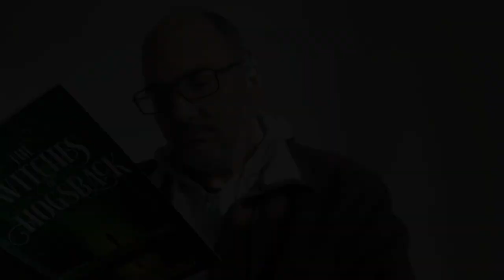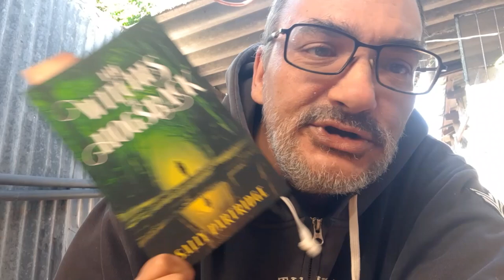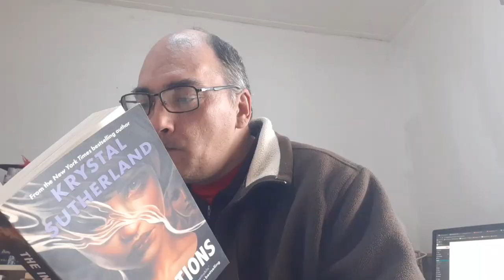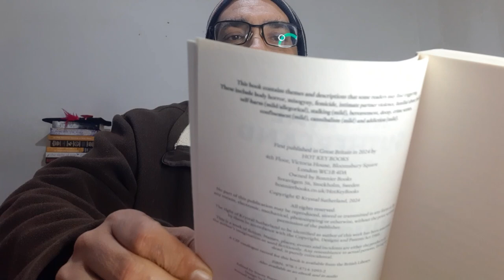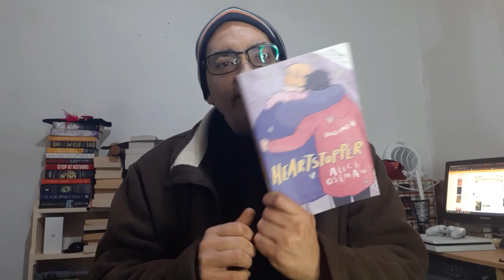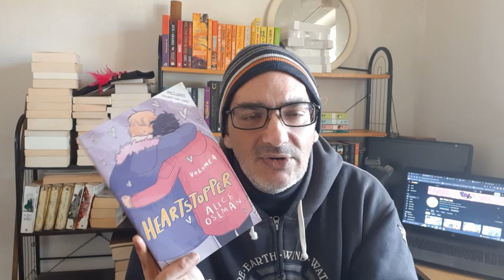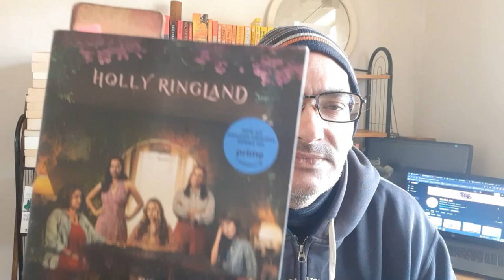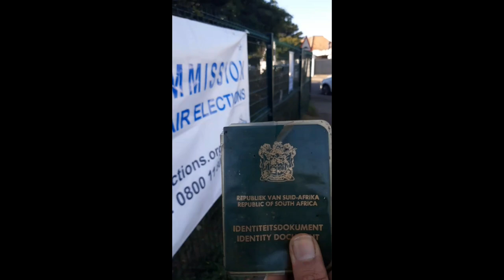Reading Vlog | Mostly Magical May & Making My Mark - Readathin May 05/11 - 05/31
Chapters:-
0:00 - Intro
01:15 - Book Under 300 pages
04:25 - Date Night
05:25 - The Witches Of Hogsback ft a smol Rant
11:03 - Social Media Scroll
13:22 - The Invocations
16:48 - Format Other Than The One You Own
22:32 - Queer MC & Graphic Novel
22:50 - Declutter
24:48 - Heartstopper Vol 4
25:25 - Magician
28:04 - Flowers/Nature On The Cover
33:37 - The State Of Books
34:33 - Try A New Recipe
35:00 - Make Your Mark!
36:09 - The Lost Flowers Of Alice Hart
40:10 - Wrap Up
42:32 - Outro

Amazon Wishlist:-